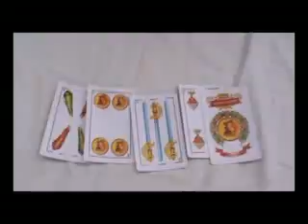UNA BOTTA DI MUSICA MERCOLEDI 13 AGOSTO 2014